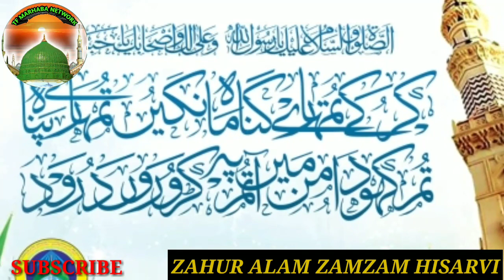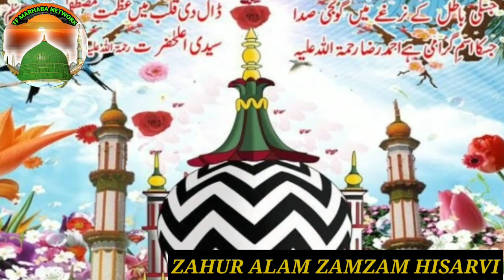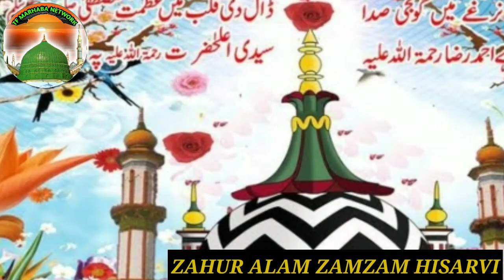Kalame Aala Hazarat | Zahur Alam zamzam Hisarvi | TF MARHABA NETWORK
Kalame Aala Hazarat | Zahur Alam zamzam Hidarvi | TF MARHABA NETWORK

KALAME AALA HAZARAT
ZAHUR ALAM ZAM ZAM HISARVI

aala hazrat whatsapp status islamic whatsapp status imam ahmed raza manqabat new status sunni,

Kisi v trah ke naate-paak, taqrir byan, hamre YouTube channel pe upload krane ke liye contact Karen

Allah hafiz